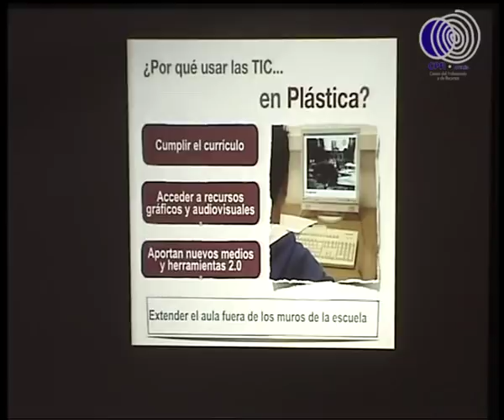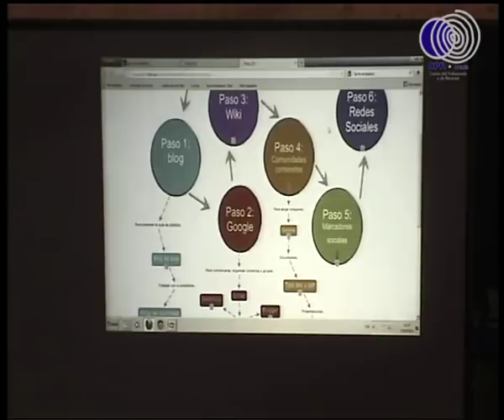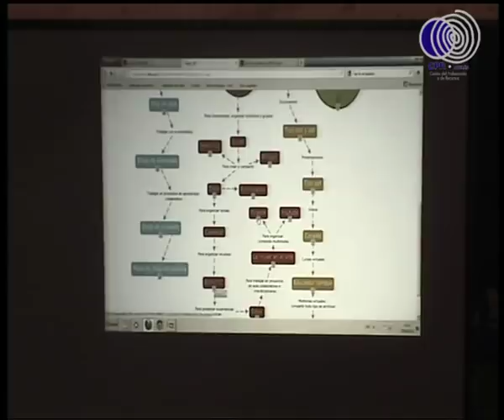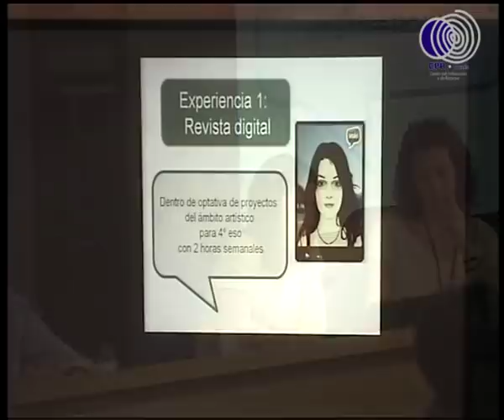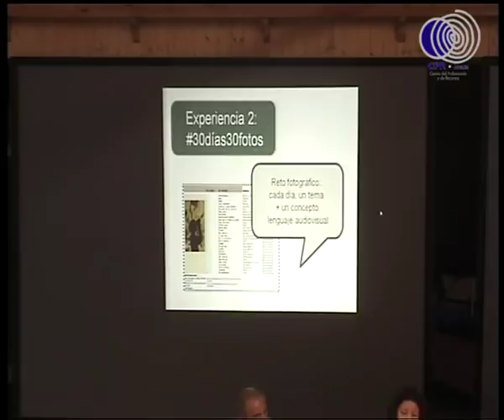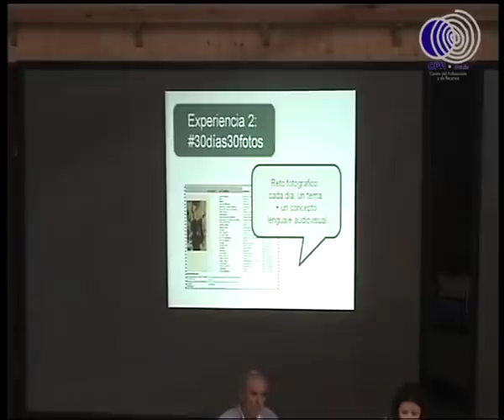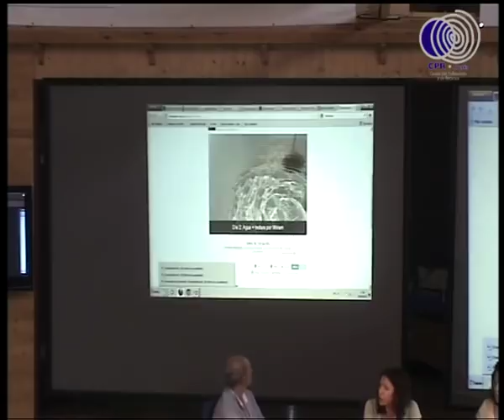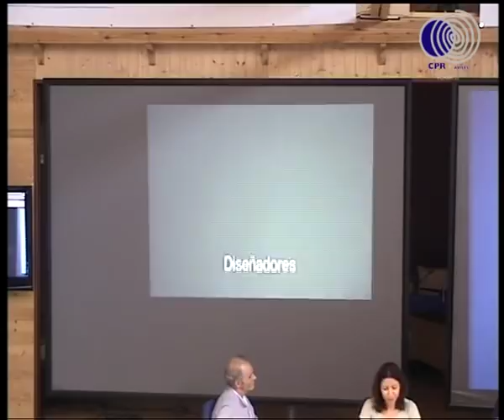Enseñar Plástica con TIC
Experiencia presentada en las X Jornadas de Intercambio de Experiencias Educativas celebradas en el CPR de Avilés en Junio de 2012